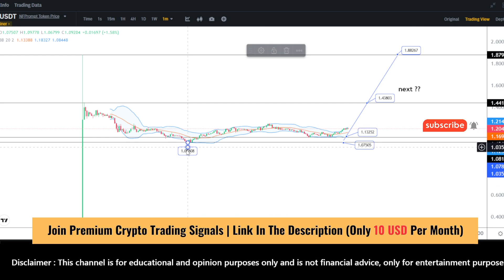NFPcoin price prediction and analysis | NFPrompt NFP coin news update | Scalping Dec 27, 2023